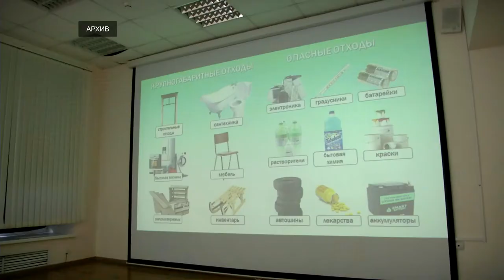Региональное правительство обсудило нацпроект «Экология»